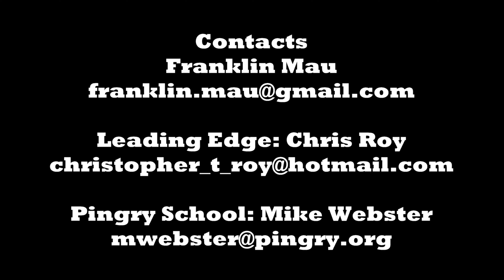Franklin Mau Class of 2024 Fall Highlights 2020